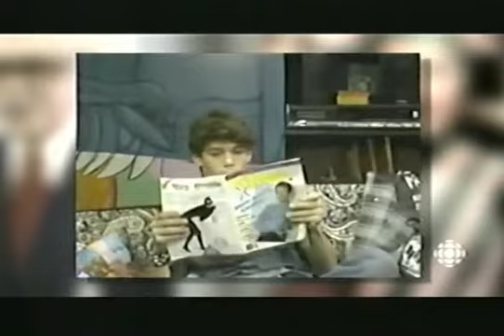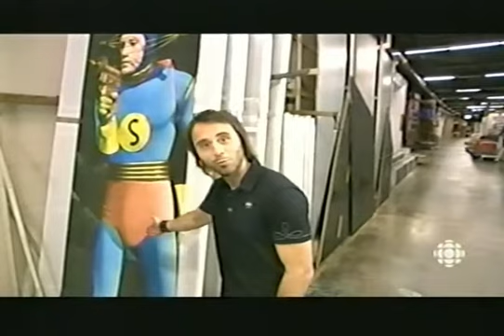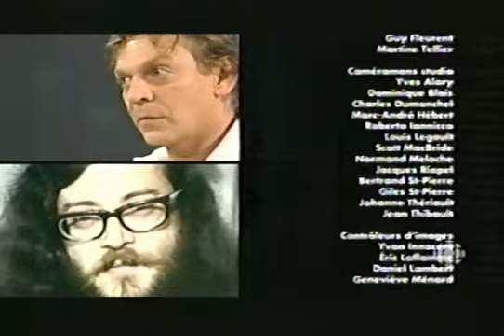Ici Louis-José Houde - Les Meilleurs Moments de la Saison 2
Émission spéciale d'une heure des meilleurs moments de la saison 2 diffusée le 3 septembre 2008.